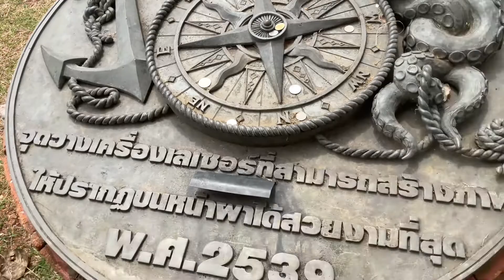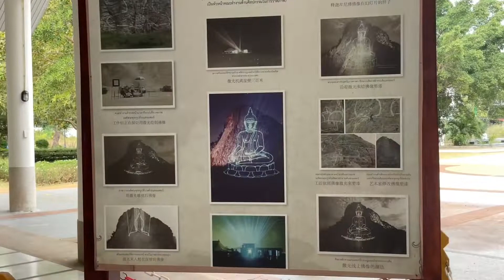Buddha Mountain Thailand #2022 Hindi buddha_face_carving buddha थाईलैंड हिंदी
The Buddha Mountain or Khao Chi Chan is a limestone hill that has become a Pattaya landmark due to its large 109 m (358 ft) by 70 m (230 ft) golden Buddha laser engraving. It was created in 1996 to commemorate the 50th anniversary of the coronation of His Majesty King Bhumibol Adulyadej, and for Thai people and Buddhists for spiritual practice. This image is the largest carved Buddha image in the world. The guided laser technology used was the first of its kind, introduced to carve the image of Lord Buddha. The Buddha image was later inlaid with gold leaf, blessing the mountain with permanent status as a sacred site.